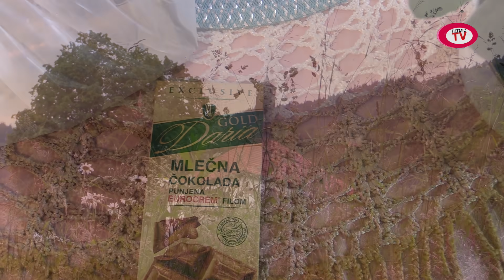MLADOST NEZNA STA JE LJUBAV KAO STAROST (Brajko & Hajrija)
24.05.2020 godine ljepote bajrama treba osjetiti i dozivjeti ono sto kazu da cista dusa progovori Bajram serif mubarek olusn svim gledateljima koji slave od srca svako dobro i uzivjate u drustvu nane Hajrije djeda Brajke